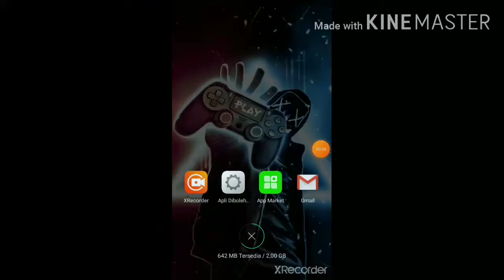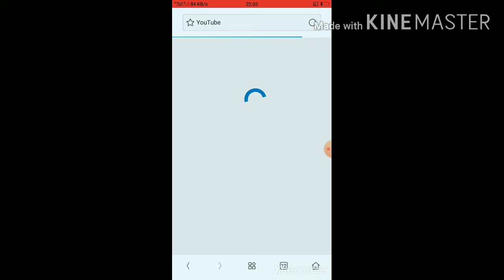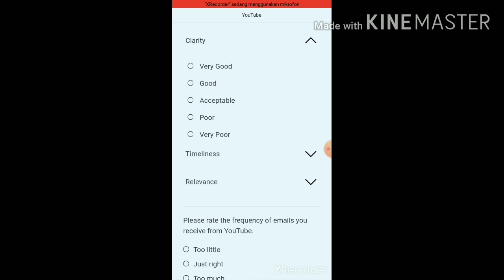MyYearInReview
Ass.
Dear All,
Saya ucapkan terima kasihh banyak kepada sobat2 dan rekan2 youtube semunya yang sudah mendukung chanel saya, sehingga saya ada di posisi saat ini. tanpa dukungan rekan2 saya bukan sipa2. Semoga kita semua selalu di beri kesehatan, kemudahan dalam semua urusan di luaskan rizqinya dan sukses selalu selamanya... Amiinn...